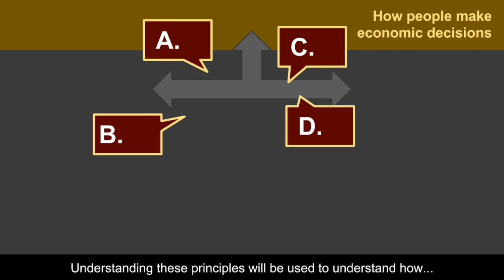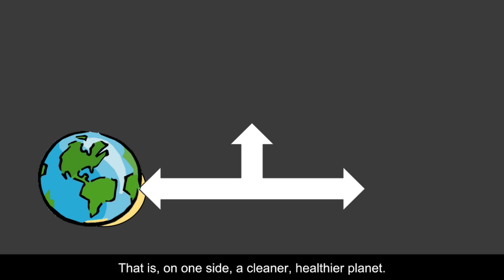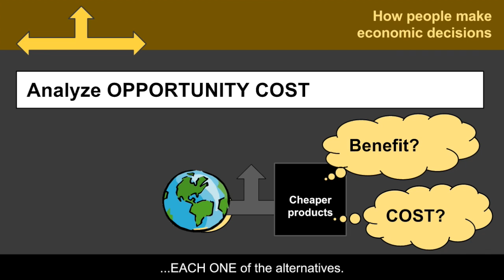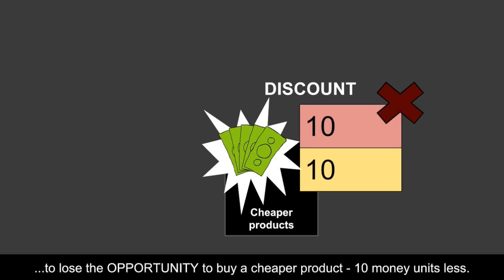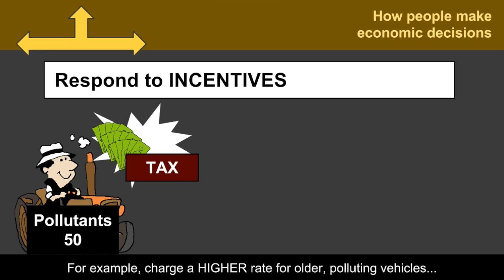How people make economic decision ECONOMICS 1.2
Four principles govern the making economic decisions at the individual level: making choices, analyze the opportunity cost, think of the margin and respond to incentives.